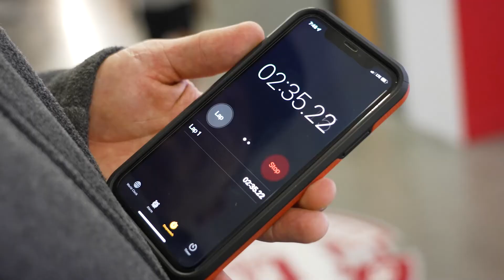Practice Agility Test | Dubuque Police Department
The Dubuque Police Department held a practice agility test for individuals interested in joining law enforcement. This was an opportunity for those interested to see where they are physically and identify areas of grows needed to meet the physical requirements associated with becoming a candidate for the Dubuque Police Department.

To explore career opportunities with the Dubuque Police Department or the City of Dubuque,